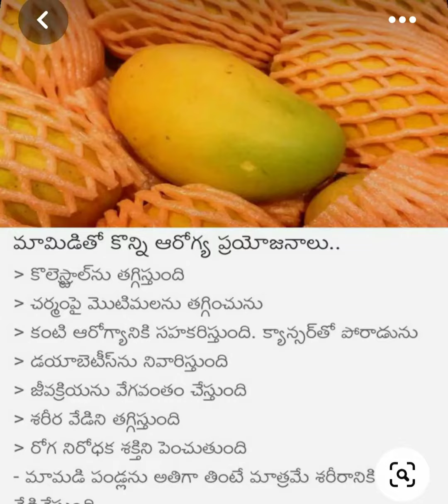30 March 2023